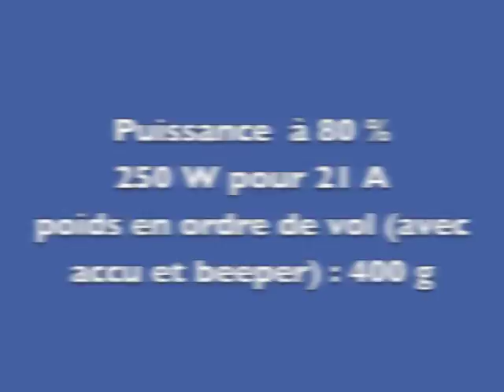rafale V 2.0 - le montage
montage du rafale pinson en dépron